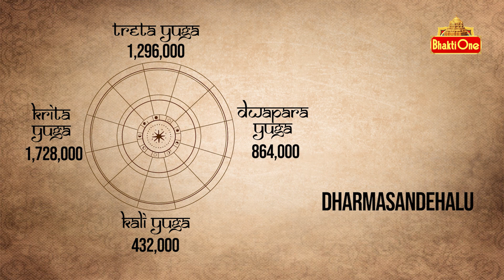Karthika Puranam Day 18 Story | స్నానం చేయకుండా ఏ పని చేసిన దరిద్రం | Bhaktione